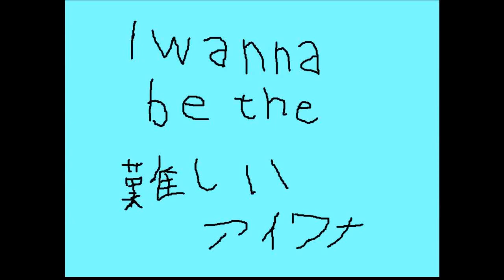i wanna be the 難しいアイワナ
Creator: 人間